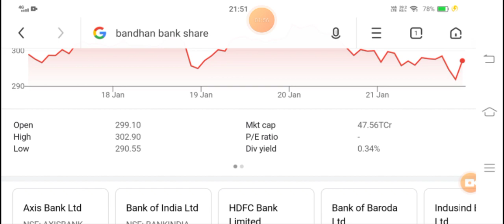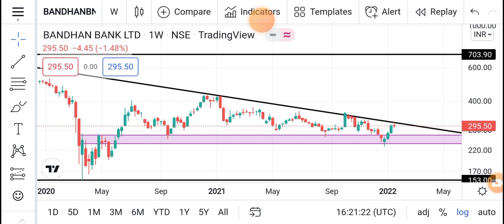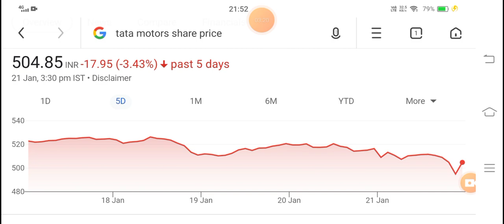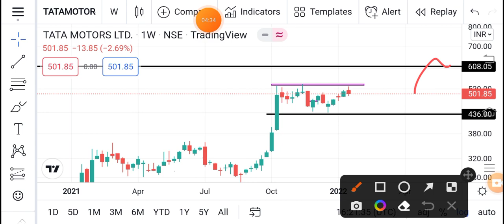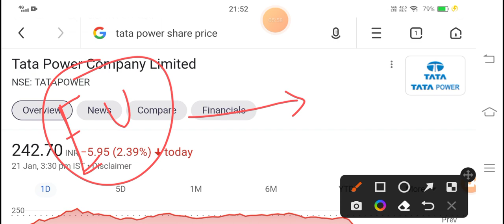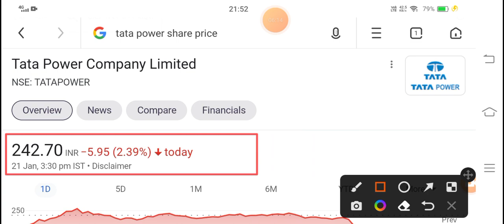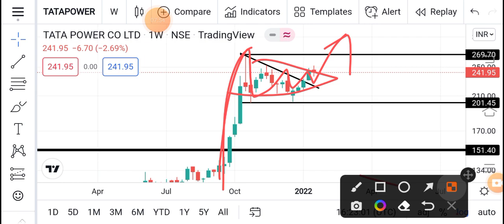This is the right time to buy stocks • SHARES TO BUY ON MONDAY • SHARE MARKET NEWS TODAY • STOCK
share market

stock market

share market news today today Share market news